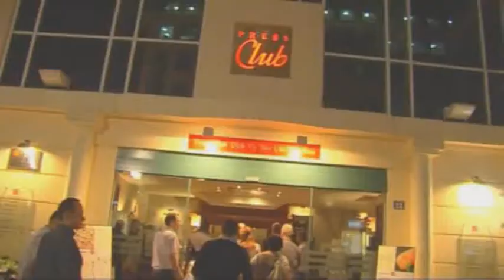Vietnam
AWD VIP klub